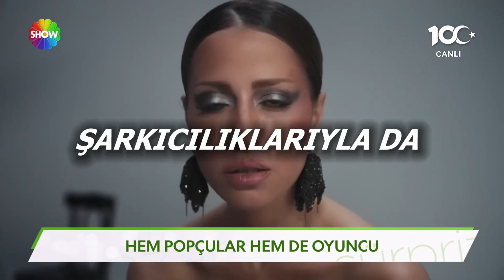Sinema dünyasından son gelişmeler!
Onlar hem pop dünyasının zirvesinde hem de ekranlara ve sinemaya filmler armağan eden yıldızlar!